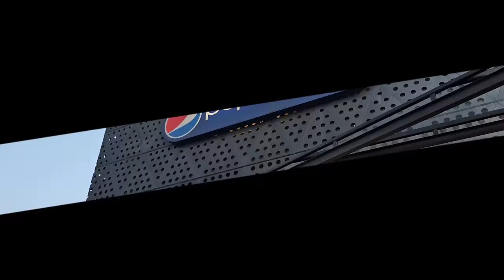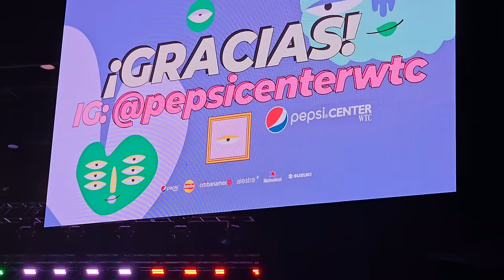BAMBAM AREA 52 PEPSI CENTER CDMX FULL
CONCIERTO DE BAM BAM EN CDMX